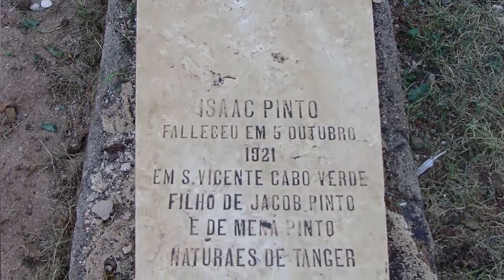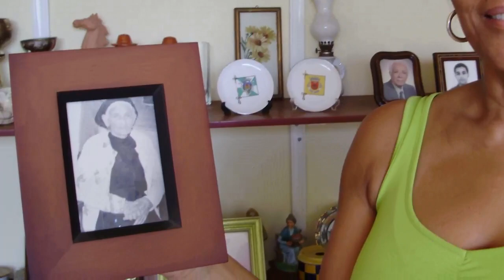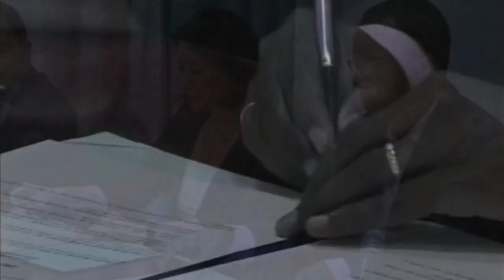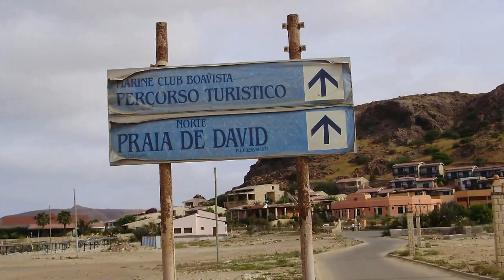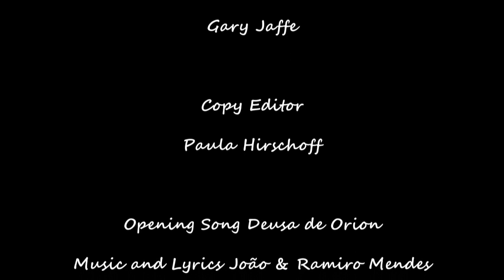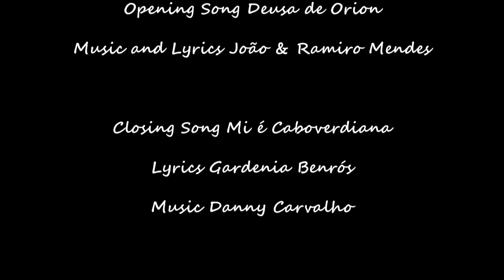CVJHP fundraising 2011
Re-posting our original fundraising video from 2011. This one has a better resolution! The historical information is correct, but since the recording, a new government in Cabo Verde came to power in 2016, which is equally supportive of CVJHP. Former Mayor of Praia, H.E. Ulisses Correia e Silva, is now the Prime Minister instead of H.E. Jose Maria Neves.  CVJHP signed an MOU with the government and urged it to declare the Jewish cemeteries as national historical and cultural patrimony, which it did in July 2017. Since the original video was produced, CVJHP has financed the restoration of the three Jewish cemeteries: the burial plot in Praia (2013) and two in Santo Antão, Penha de França and Ponta do Sol (2018).  So the photos in this video are "pre-restoration." Enjoy and please share widely.